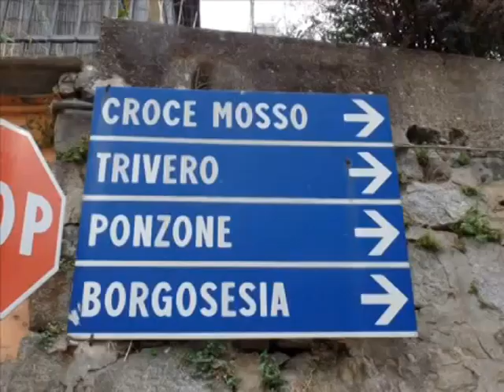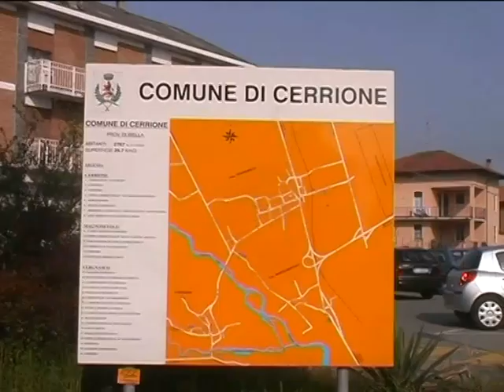STRADE più SICURE E MONITORAGGIO DEL MANTO STRADALE, l'intervento economico della regione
TUTTO QUESTO GRAZIE AD UN INTERVENTO FINANZIARIO DA PARTE DELLA REGIONE, DIRETTAMENTE ALLA PROVINCIA DI BIELLA.